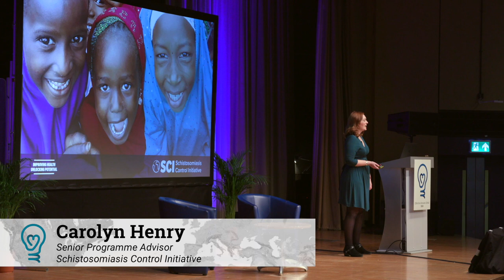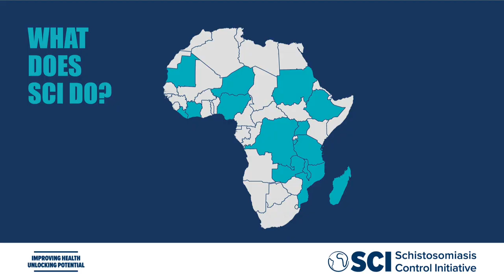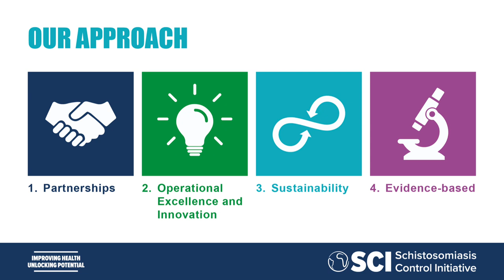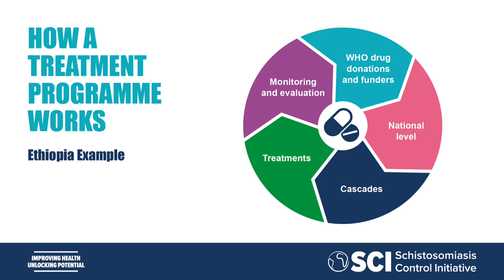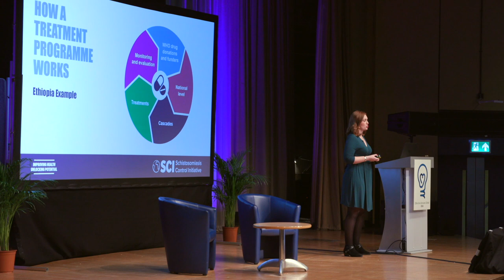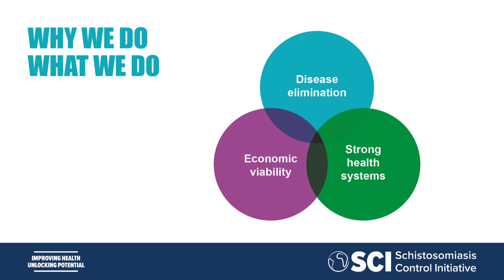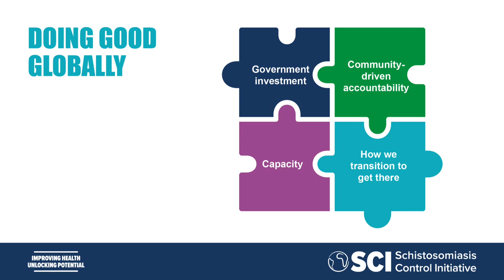Eliminating parasitic worm infections | Carolyn Henry | EA Global: London 2018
Schistosomiasis affects about a quarter of a million people worldwide, particularly people living in some of the world’s poorest countries. In this talk from EA Global: London 2018, Carolyn Henry of the Schistosomiasis Control Initiative talks about SCI’s work against the disease, the value of buy-in from the recipients of their aid, and the importance of  mentoring local government officials.

You can read a transcript, or discuss this talk, on the Effective Altruism Forum